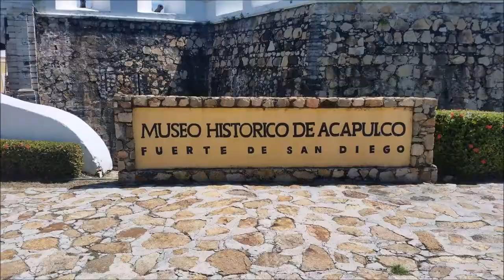11-10-2017 - Samy - Beto - Acapulco City Tour - by Rudy Fregoso Tour By Van